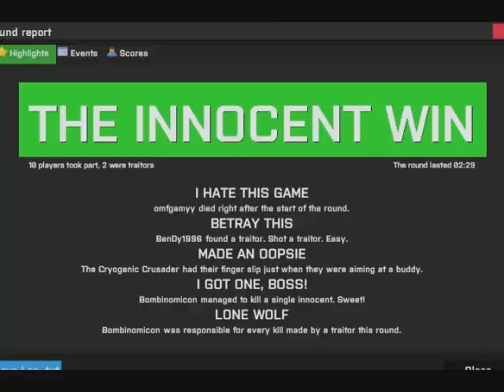TTT The Quest to get Banned: Close Call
More Silent weirdly captioned fun!
Seriously though that Jihad was too close.